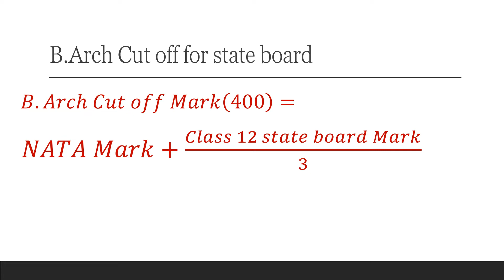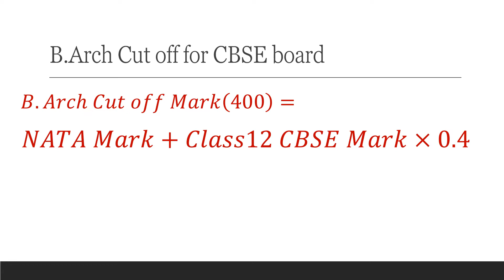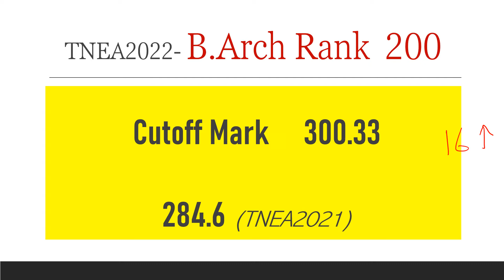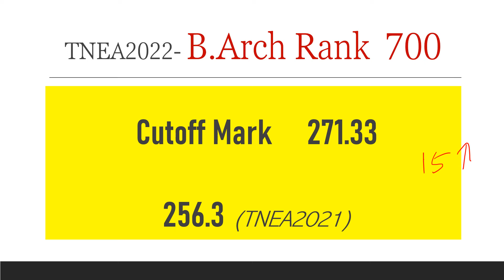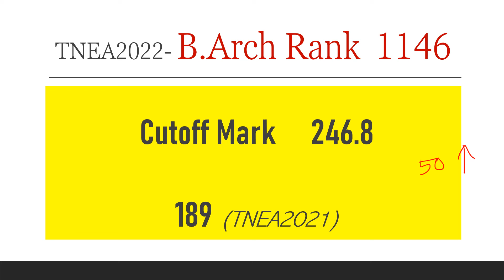BArch rank analysis | TNEA2022 | Comparing with 2021 | Cutoff Raised | link of the top college down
The Professor gives the analysis of B Arch Rank released today for BArch